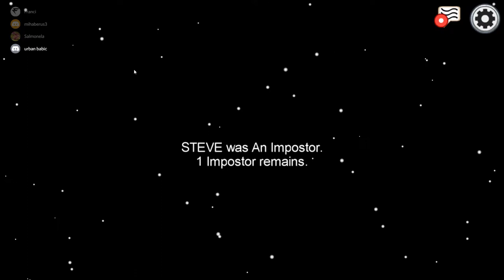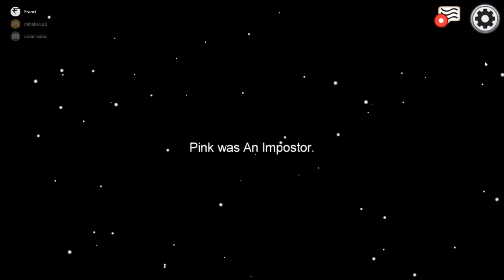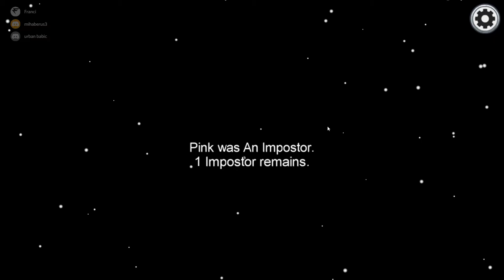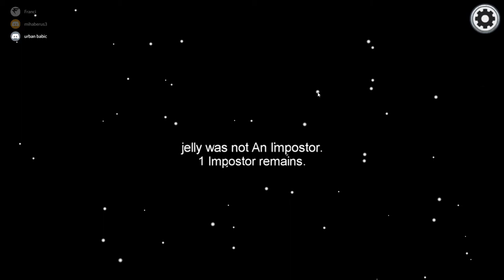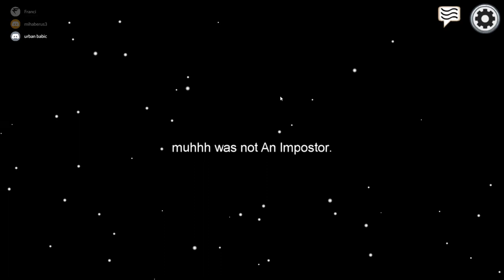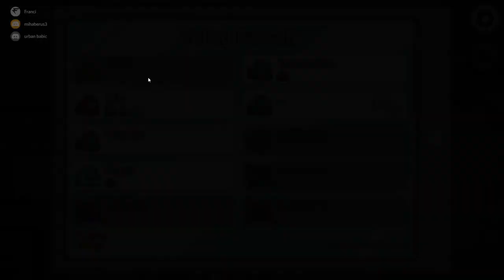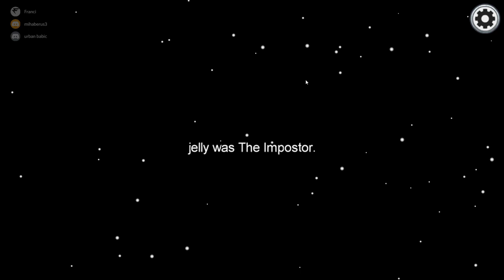among us gameplay multiplayer pc